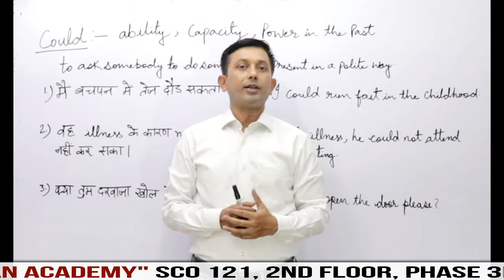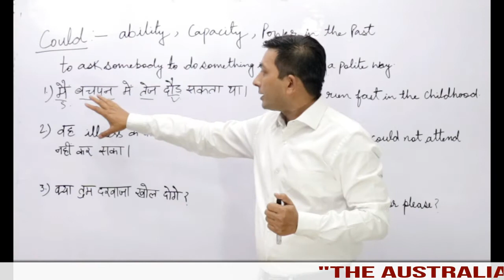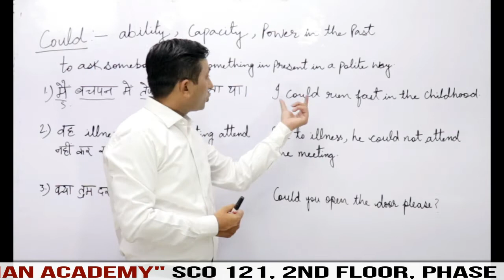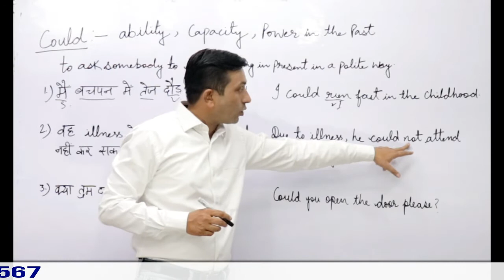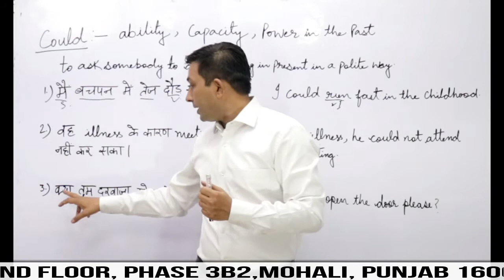How To Use Modal ''COULD''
Learn Advanced Grammar With modals CELPIP PTE IELTS TOEFL CD IELTS#TIPS#TRICKS#LATEST#SAMPLE ANSWERS#HEADINGS#REORDER#READ ALOUD#Grammar#WRITING# READING# LISTENING# SPEAKING# CUE CARDS# BEST INSTITUTE IN MOHALI# BEST IELTS INSTITUTE IN PUNJAB# HOW TO IMPROVE GRAMMAR# HOW TO LEARN VOCABULARY# HOW TO LEARN TENSES